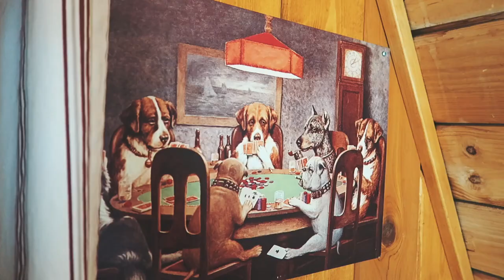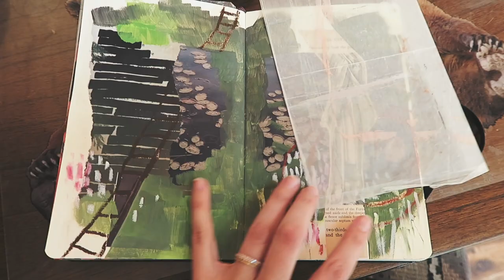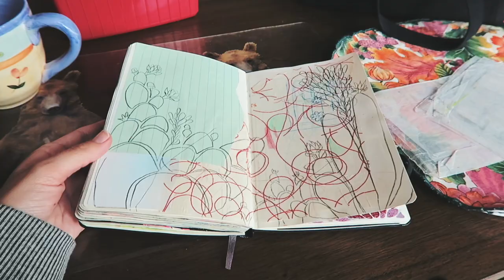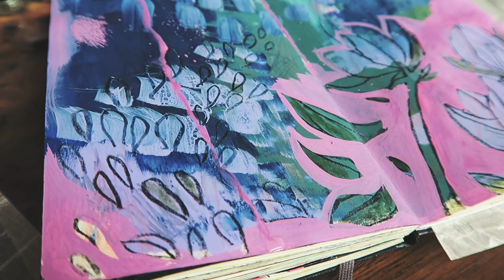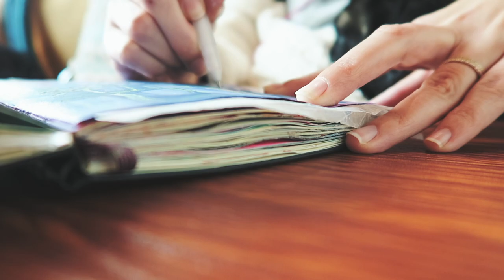Art Journaling in the Mountains | travel supplies & messy pages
Sharing with you my on-the-go travel supplies and some messy journal pages while we were away in the mountains!

By Bun
214 Main St. # 229